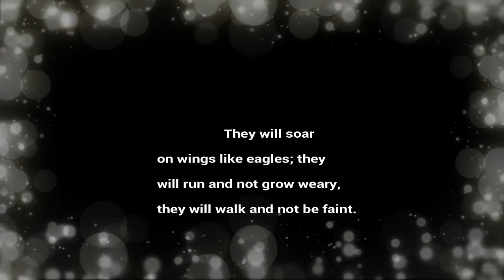ARE Life Vlog 44 "Kenneth Hahn Park"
ARE is the acronym to me and my husband's initials. We are a family vlogging channel.